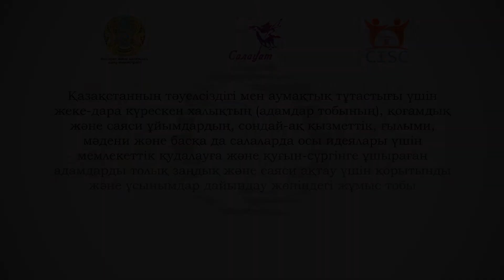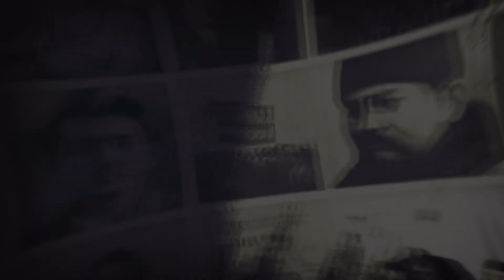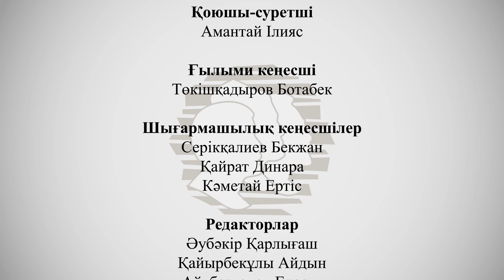Тарих ақтандақтары - Оңалту - Реабилитация